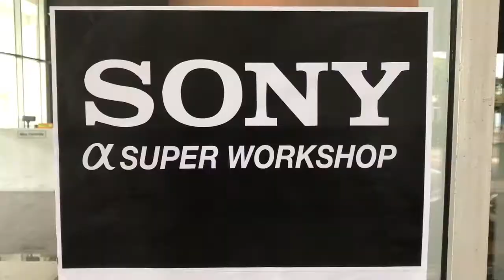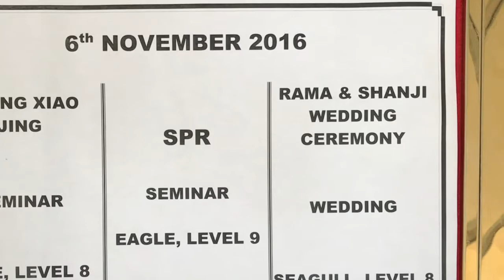What Happens at a Sony Alpha Camera Workshop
Did you ever wonder what happens at a brand-sponsored camera event? Here's a behind the scences look at Sony's in Malaysia.

GEAR:
iPhone 7
DJI Mobile Gimbal